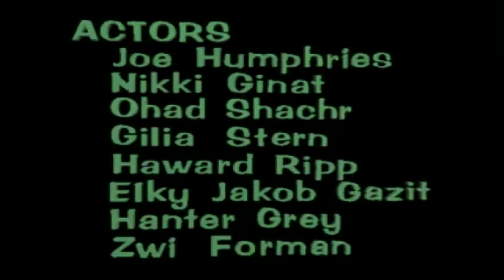Strawberry Magic: Episode 1 FIX [Commentary] ENGLISH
So I'm BACK after so long! Sorry for the long wait but between work and youtube I have had to reconsider my videos which means they will take longer to get out

If you want to play on your own virtual PC

Any suggestions, questions, requests, or ideas are welcome!